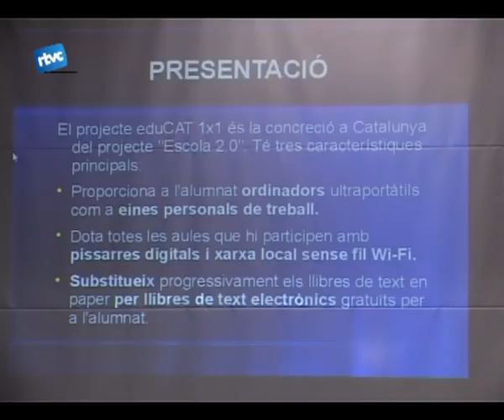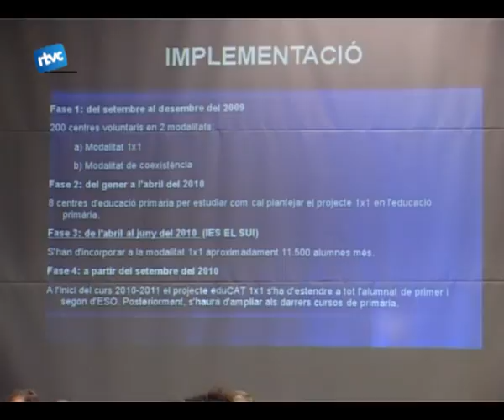Noves tecnologies al Sui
Dijous passat lIES el Sui presentava davant pares i alumnes el projecte 1x1. Un projecte que substuirà poc a poc llibres de text per ordinardors portàtils.